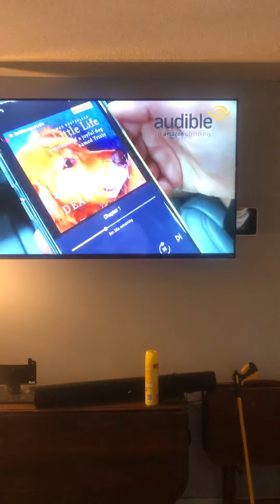May 25, 2020 My golden barking at another golden on YouTube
My golden barking at another golden on YouTube !!